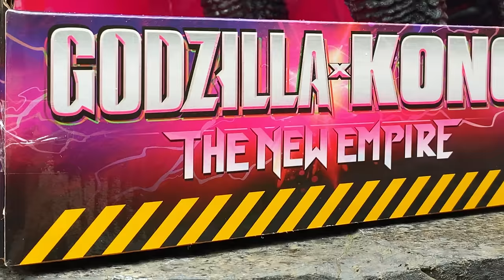The ULTIMATE Godzilla EVER?! Jada Toys THE NEW EMPIRE Godzilla X Kong RC HEAT-RAY BREATH Figure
Monsterverse Godzilla x Kong Remote Control Heat-Ray Breath GODZILLA

Be sure to follow me on all social media to keep up to date with my latests posts and purchases!